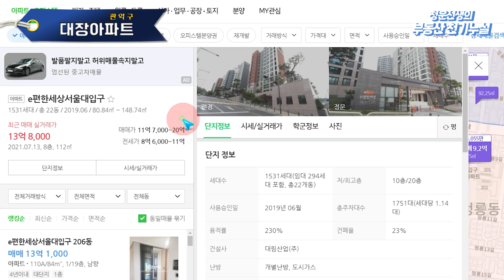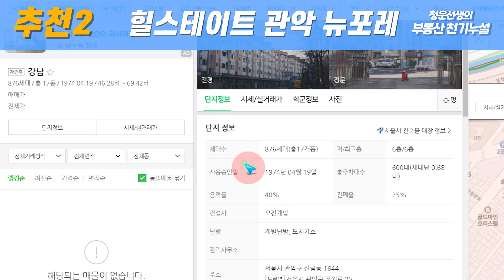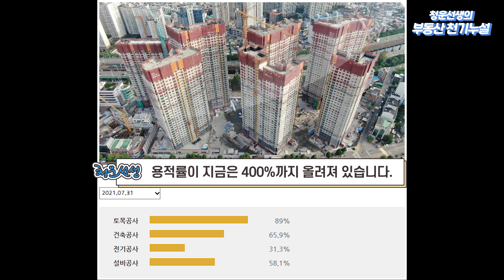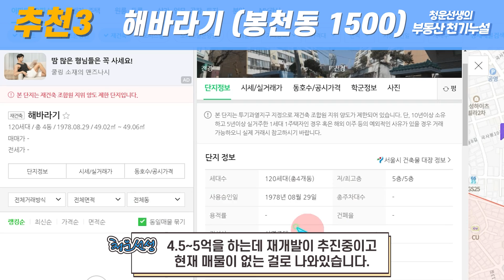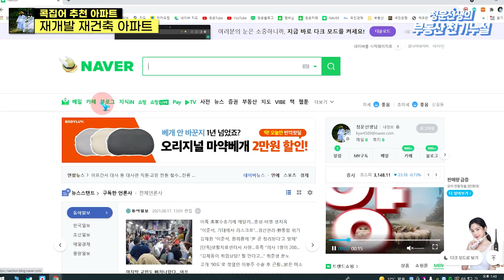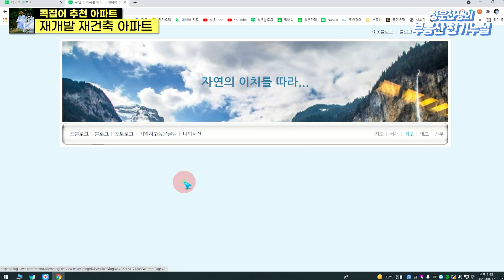관악구 콕집어 추천 아파트와 재개발 재건축 지역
2020년 11월 30일  1년여 간 심혈을 기울여 만든 저서가 출간되었습니다.
이 책은 풍수지리를 통한 모든 부동산, 경매에 관한 법률이 총망라되어 있습니다.
이 책의 수록된 100여개의 개발정보를 알고 있다면 당신도 부자가 됩니다.
아래 구매처 링크가 있습니다.

80년대부터 풍수지리를 연재하며, 수많은 미래의 부동산의 변화를 예상적중 해왔습니다.
역사와 풍수지리를 바탕으로 부동산 투자지를 추천해드리며,
경매는 특수물건과 진행중인 물건 위주로 강의합니다.

영상은 주 2회 업로드됩니다. (월, 목 오전 7시 30분)
매주 일요일 저녁 8시30분 현재진행중인 경매 물건 추천 및 분석
실시간 방송을 합니다.

질문은 영상의 댓글 혹은 네이버 카페에서 질문이 가능합니다.

[BGM]
Muzik Produced by cAtUfOcA